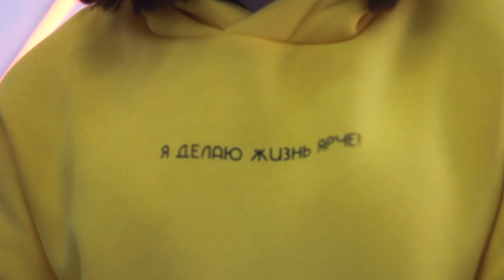PHOTOSESSION | Talent Center DDC